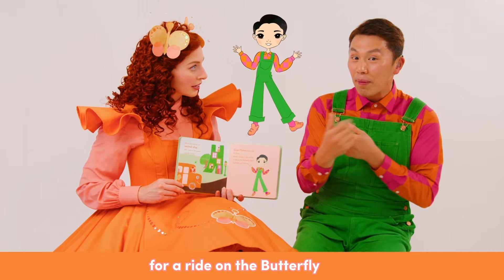Wheels on the Butterfly Bus - Auslan Book Reading Video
Emma Memma: Wheels on the Butterfly Bus © Apricot Sea Rights Pty Limited
Text by Emma Watkins, Oliver Brian & Hayley Watkins
Illustrations by Amy Josephine Wright & Kerrie Hess
Auslan translation by Elvin Lam
Video production by Jared Lyons
Audio production and music by Oliver Brian

Sing along with Emma Memma to the lyrics of Wheels on the Bus!

The people on the bus bounce